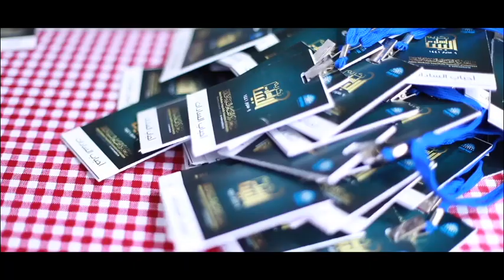Markaz Sadath Conference